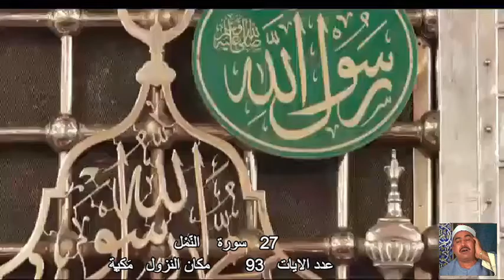27سورة النَّمْل محمد محمود الطبلاوي Quran - Surah 27 An-Naml Mohamed Mahmoud Tablawi